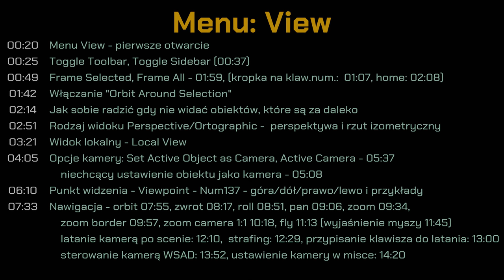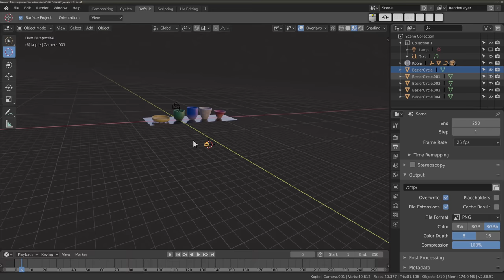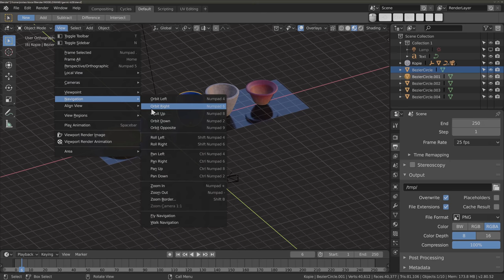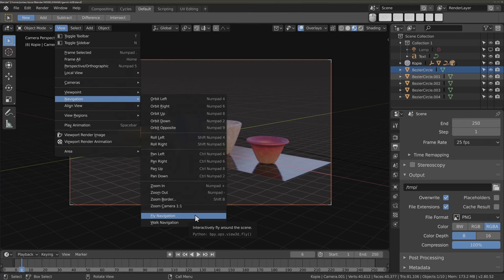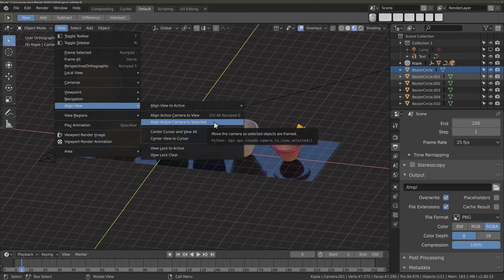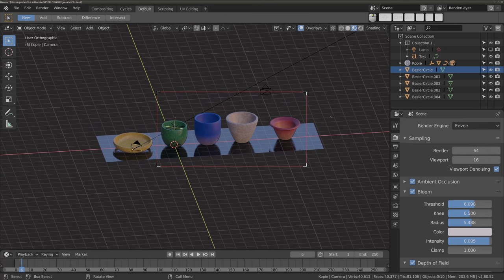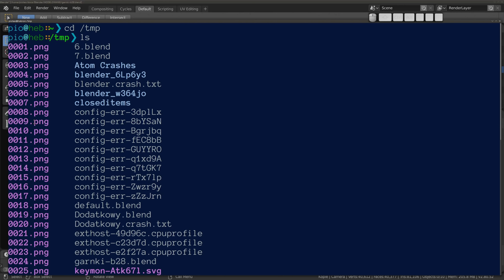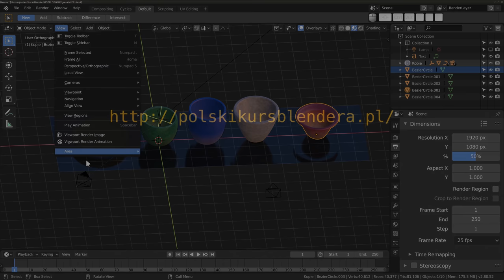Menu View (Polski Kurs Blendera)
Jest takie menu, w którym istnienieje mnogość ustawień - to menu View. Są tam ustawienia kamery, widoku, i tego, co i jak wyświetlamy. Opowiadam w tym poradniku o WSZYSTKICH dostępnych ustawieniach z tego menu. Zapraszam do oglądania!

Spis treści:
00:20 Menu View - pierwsze otwarcie
00:25 Toggle Toolbar, Toggle Sidebar (00:37)
00:49 Frame Selected, Frame All - 01:59, (kropka na klaw.num.:  01:07, home: 02:08)
01:42 Włączanie "Orbit Around Selection"
02:14 Jak sobie radzić gdy nie widać obiektów, które są za daleko
02:51 Rodzaj widoku Perspective/Ortographic -  perspektywa i rzut izometryczny
03:21 Widok lokalny - Local View
04:05 Opcje kamery: Set Active Object as Camera, Active Camera - 05:37, niechcący ustawienie obiektu jako kamera - 05:08
06:10  Punkt widzenia - Viewpoint - Num137 - góra/dół/prawo/lewo i przykłady
07:33  Nawigacja - orbit 07:55, zwrot 08:17, roll 08:51, pan 09:06, zoom 09:34, zoom border 09:57, zoom camera 1:1 10:18, fly 11:13 (wyjaśnienie myszy 11:45), latanie kamerą po scenie: 12:10,  strafing: 12:29, przypisanie klawisza do latania: 13:00, sterowanie kamerą WSAD: 13:52, ustawienie kamery w misce: 14:20
14:50 Wyrównywanie widoku (Align View) przykład top: 15:18, prawo: 15:50, front: 15:56
16:49 Ustawienie kamery w bieżącym widoku (Align Active Camera to View), selected:  17:06
17:15 Center Cursor / View All - to samo co Shift+C - centruje kursor w widoku
17:30 Center View to Cursor - centruje WIDOK tam gdzie jest kursor
18:04 View Lock to active - blokada widoku do obiektu aktywnego
18:48 Lock Camera to View - blokada kamery w widoku - ustawianie widoku od razu z kamerą
19:46 Widoczność regionów (alt+B: 20:01, reset: 20:35)
20:46 Render Border (Cycles: 21:07, wyłączanie: 21:34, różnica w widoku kamery: 21:51, wył: 22:18), ustawianie podglądu renderu tylko z obszaru widocznego w kamerze: 22:31
22:57 Play Animation, render viewportu: 23:43, powrót do widoku renderu: 24:01,
24:15  Renderowanie animacji z viewportu (bez nakładek: 24:36), położenie plików w /tmp: 25:04, przechodzenie do /tmp w terminalu: 25:27, view animation: 26:35
27:30 Area - obszary widoku (podział: 27:42, quad view:  27:52, nowe okno: 28:56, maksymalizacja: 29:10)